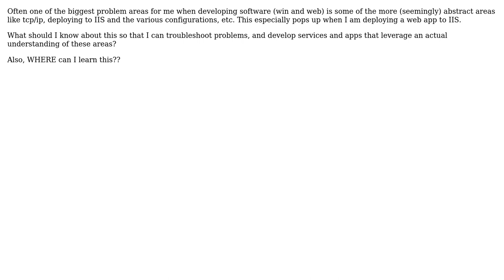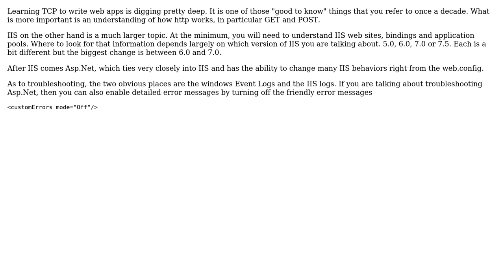What should a programmer know about IIS and various protocols (tcp, http, etc.) when developing...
Software Engineering: What should a programmer know about IIS and various protocols (tcp, http, etc.) when developing web apps and services, etc.?

With thanks & praise to God, and with thanks to the many people who have made this project possible! | Content (except music & images) licensed under CC BY-SA | Music | Images & others | With thanks to user richard user Dave Wise and the Stack Exchange Network Trademarks are property of their respective owners. You are responsible for your own actions.